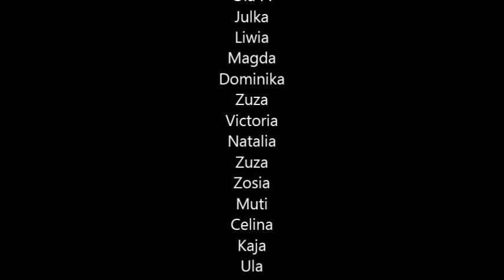KJ Deresz zimowisko 2015 I turnus | arwoam